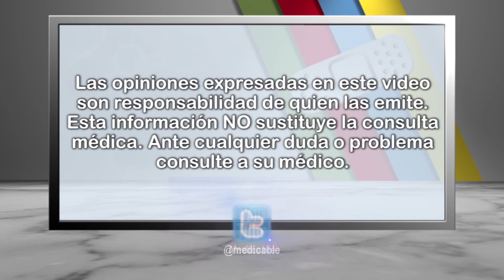009 COMO SE TRATA LARINITIS ALERGICA